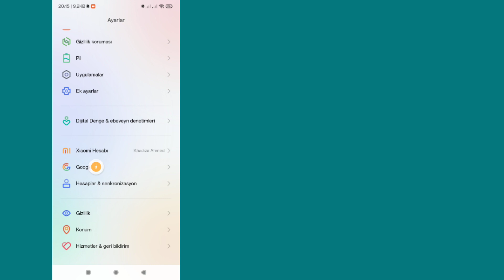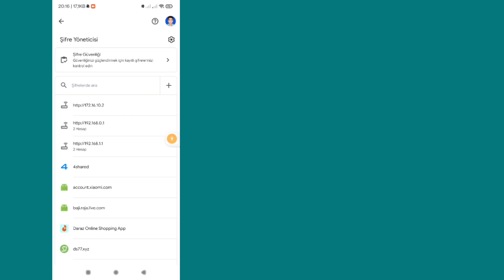Mobile 2023'te Roblox şifrenizi nasıl görebilirsiniz | Roblox şifresi yeni güncellemeye bakın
Bu videoda Roblox şifrenizi mobile'da nasıl göreceğinizi göstereceğim.

💠 Lütfen bir '' gibi '' bırakmayı unutmayın.

Herhangi bir öğretici isteğiniz varsa, yorumlarda bana bildirin! 1 gün içinde senin için yapacağım